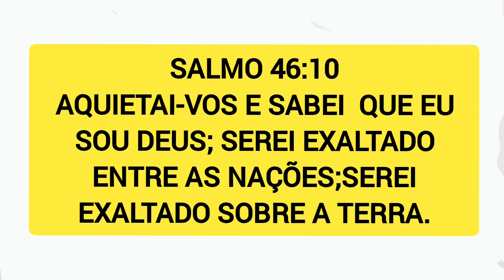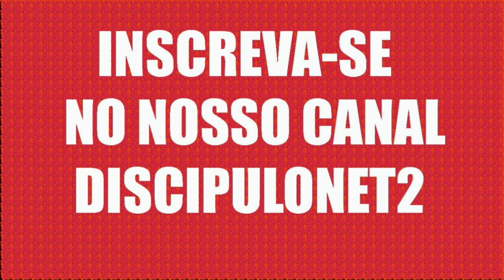RECEITA CASEIRA DE POLENTA CREMOSA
RECEITA CASEIRA DE POLENTA CREMOSA MUITO FÁCIL SIMPLES DE FAZER.